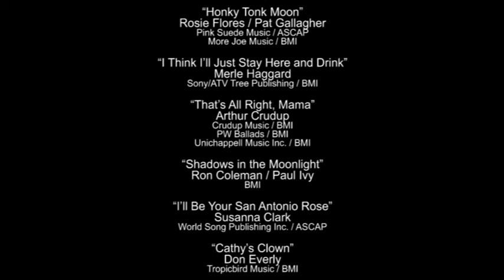ALBERT LEE / ROSIE FLORES / RON COLEMAN at Jacks Sugar Shack - December 7, 1996 - FULL 2½ HOUR SHOW!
You know those awards shows where the finale has all the stars jamming on stage at the same time? This whole video is like that! Not only do we have Albert Lee, Rosie Flores and Ron Coleman, but there’s also bassman Wayne Durham from Merle Haggard’s band, and world class musicians J.T. Thomas (keyboards) and John Molo (drums). Wait wait there’s more! Guest vocals from Joe Medwick and Kathy Robertson!

Albert Lee - vocals / guitar
Rosie Flores - vocals / guitar
Ron Coleman - vocals / guitar
J.T. Thomas - piano / organ
Wayne Durham - bass / vocals
John Molo - drums

P.A. sound: Wendall Williams
(seen on camera just before the encore)

0:00:00 - intro
0:01:03 - Rosie introduces the musicians
0:01:39 - RON: “Honky Tonk Fever”
0:06:31 - ROSIE: “Someday Soon”
0:10:57 - ALBERT: “Just Because”
0:15:45 - RON: “You Should Have Been Gone By Now”
0:21:45 - ROSIE: “Dim Lights, Thick Smoke (And Loud, Loud Music)”
0:26:32 - ALBERT: “Evangelina”
0:32:00 - RON: “Let’s Go Out and Get Us Some Lovin’” [?]
0:37:58 - ROSIE: “Honky Tonk Moon” [Russell Scott - harmony vocals]
0:42:41 - WAYNE: “I Think I’ll Just Stay Here and Drink”
0:47:32 - ALBERT: “That’s All Right, Mama”
0:52:12 - RON: “Shadows in the Moonlight”
0:58:37 - ROSIE: “I’ll Be Your San Antonio Rose”
1:04:31 - ALBERT & RON: “Cathy’s Clown”
1:07:31 - JOE MEDWICK & RON: “The Weight”
1:15:58 - ROSIE: “I Ain’t Living Long Like This”
1:24:14 - ALBERT: “Luxury Liner”
1:30:06 - RON: “My Back Pages”
1:35:37 - ROSIE: “Crazy”
1:41:42 - ALBERT: “Tear It Up”
1:47:16 - RON: “Last Rodeo”
1:51:45 - KATHY ROBERTSON: “Sweet Nothin’s”
1:57:20 - ALBERT: “One-Way Rider”
2:05:46 - RON: “Last Tear”
2:11:01 - ALBERT: “Country Boy”
2:17:43 - end of set / encore
2:21:03 - ALBERT: “Setting Me Up”
2:26:29 - credits

“Honky Tonk Fever”
Ron Coleman / Rick Danko
Lost Horizon Music / BMI

“Someday Soon”
Ian Tyson
Warner Bros. Inc. (Warner Bros. Music Div.) / ASCAP

“Just Because”
Sydney Robin / Bob Shelton / Joe P. Shelton
Universal Music Corporation / ASCAP

“You Should Have Been Gone By Now”
Ed Futch / Frank Myers / Don Pfrimmer
Michael H. Goldsen Inc. / ASCAP
Myers Treasure Chest Songs / ASCAP
Ravensong Music / ASCAP
Sony/ATV Cross Keys Publishing / ASCAP

“Dim Lights, Thick Smoke (And Loud, Loud Music)”
Joe Maphis / Rose Lee Maphis / Max Fidle
Maphis Music / BMI

“Evangelina”
Hoyt Axton / Kenneth Higginbotham
Irving Music / BMI

“Let’s Go Out and Get Us Some Lovin’” [?]
Ronald Coleman [?]

“Honky Tonk Moon”
Rosie Flores / Pat Gallagher
Pink Suede Music / ASCAP
More Joe Music / BMI

“I Think I’ll Just Stay Here and Drink”
Merle Haggard
Sony/ATV Tree Publishing / BMI

“That’s All Right, Mama”
Arthur Crudup
Crudup Music / BMI
PW Ballads / BMI
Unichappell Music Inc. / BMI

“Shadows in the Moonlight”
Ron Coleman / Paul Ivy
BMI

“I’ll Be Your San Antonio Rose”
Susanna Clark
World Song Publishing Inc. / ASCAP

“Cathy’s Clown”
Don Everly
Tropicbird Music / BMI

“The Weight”
Robbie Robertson
Universal Tunes / SESAC

“I Ain’t Living Long Like This”
Rodney J. Crowell
Visa Music / BMI

“Luxury Liner”
Gram Parsons
GPJ Music / BMI
Hot Burrito Music / BMI

“My Back Pages”
Bob Dylan
Universal Tunes / SESAC

“Crazy”
Willie Nelson

“Tear It Up”
Paul Burlison / Dorsey Burnette / Johnny Burnette
BMG Blue / BMI
Johnny Burnette Music / BMI
Ring a Ding Music Company / BMI
Son of Rock N Roll Music /  BMI

“Last Rodeo”
Ron Coleman

“Sweet Nothin’s”
Ronnie Self
Songs of Universal Inc. / BMI

“One-Way Rider”
Rodney Crowell
Sheltered Music / ASCAP

“Last Tear”
Ron Coleman / Johnny Few

“Country Boy”
Tony Colton / Albert Lee / Ray Smith
Ackee Music, Inc. / ASCAP

“Setting Me Up”
Mark Knopfler
Almo Music Corp. / ASCAP